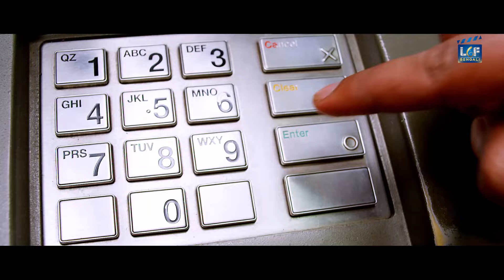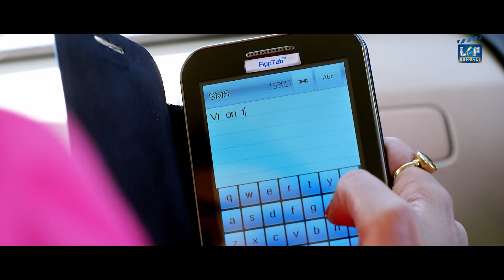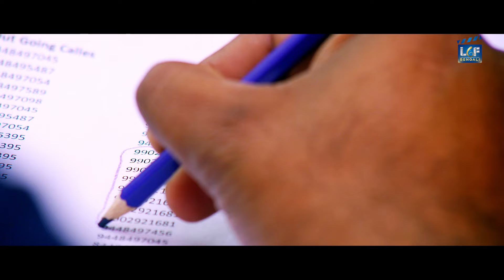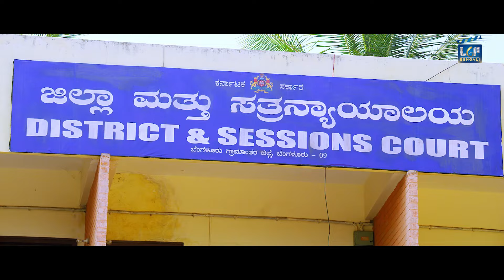DOVE - Tamil Movie Bangla Dubbed | Anup, Aditi Rao & Avinash | Bengali Action Romantic Movie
Presenting Superhit Bengali Movie HD " DOVE " Starring Anup, Aditi Rao, Avinash, Sharath Lohitashwa, Daniel Balaji & Rangayana Raghu. Exclusively on @LGFBengali4968

Movie Credits
Directed by Santhu
Produced by Bk Srinivas
Starring: Anup, Aditi Rao, Avinash, Sharath Lohitashwa, Daniel Balaji & Rangayana Raghu

Synopsis
The film revolves a around two love stories- one depicting the positive aspect of a love story and the other depicting the negative shade of a love story. There are uncertainties and unforeseen occurrences and what happens to those two couples forms the crux of the story.

ছবিটি দুটি প্রেমের গল্পকে ঘিরে আবর্তিত হয়েছে- একটি প্রেমের গল্পের ইতিবাচক দিকটি চিত্রিত করে এবং অন্যটি একটি প্রেমের গল্পের নেতিবাচক ছায়াকে চিত্রিত করে। সেখানে অনিশ্চয়তা এবং অপ্রত্যাশিত ঘটনা রয়েছে এবং সেই দুই দম্পতির কী ঘটে তা গল্পের মূল ভিত্তি তৈরি করে।